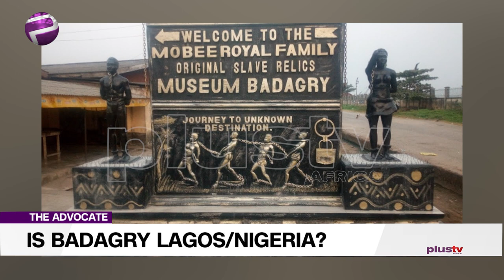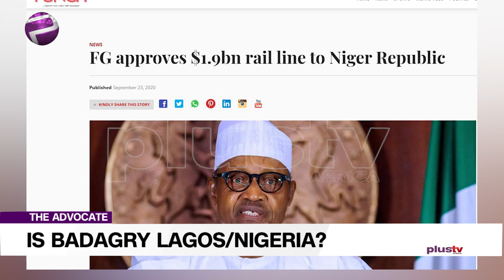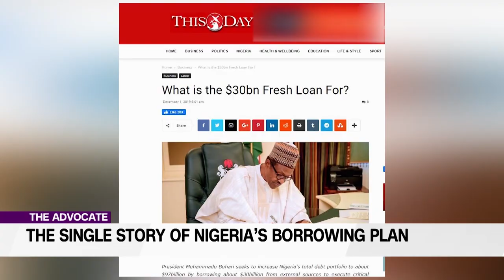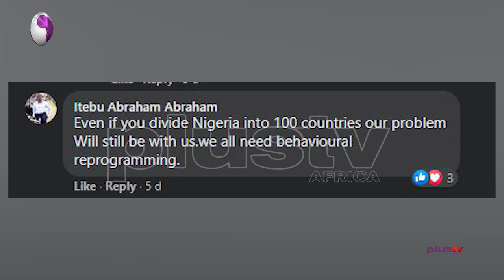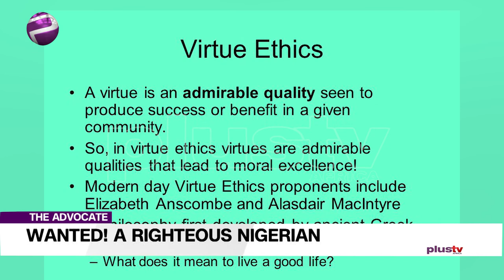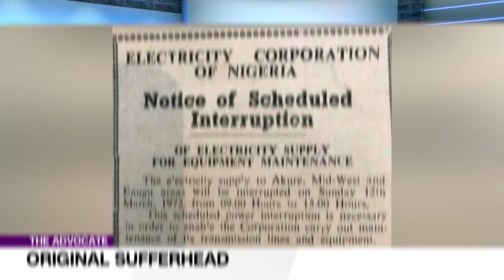Nigerians Vote Out Of Conviction, Not Fear, Righteous Nigerians Wanted ETC... | TheAdvocateNG EP 90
Liborous explains how our government has tortured its citizens with the lack of basic infrastructures as roads etc. I’m asking, Is Badagry Lagos?
On the other hand, Aisha dissects our voting pattern as Nigerians. Do we vote out of fear or out of conviction? She’s asking.
Gbolahan sheds light on our country’s business management. He’s saying, if our government cannot run a business successfully, they definitely can’t run a refinery. Treasure tells us as Nigerians to normalize honesty and keep being religious away.